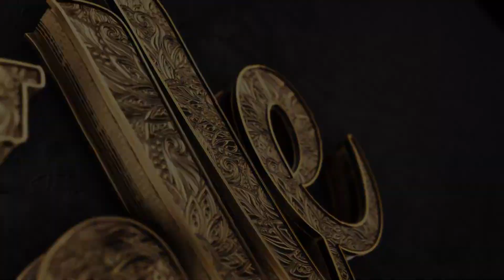Dis moi qui est la plus belle Saison 5 [TEASER EPISODE 14 : ECHEC ET MAT]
Le week-end prochain, on boucle la boucle sur la saison 5. Serez-vous de la partie?